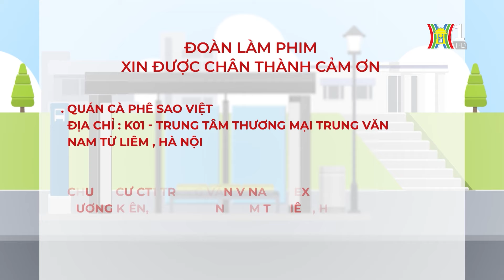Bỗng dưng nhặt được cả cọc tiền trên trời rơi xuống nhờ mua đồ cũ| Vận may bất ngờ | Chuyện quanh ta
Mua cái lại máy tính cũ, vô tình nhặt được cọc tiền của chủ nhân trước đây. Hai bố con đắn đo nên giữ "lộc trời cho" hay tìm trả lại cho người bị mất? Vậy cuối cùng người bị mất của có lấy lại được số tiền? Mời quý vị hãy cùng đón xem!